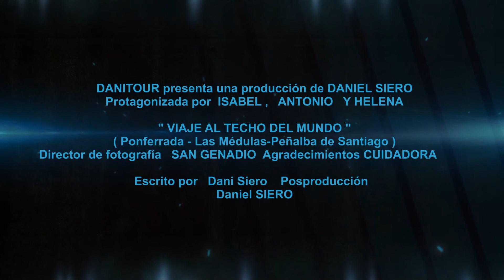"TRAILER" VIAJE AL BIERZO JUNIO 2013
Trailer sobre el Viaje al Techo del Mundo...
PROXIMAMENTE ESTRENO INTERNACIONAL !!!